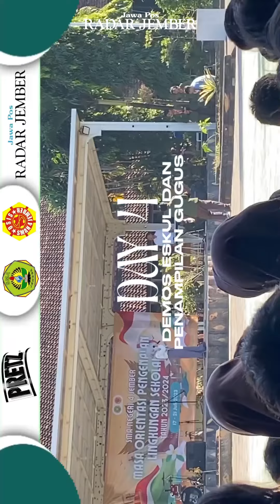MPLS SMAN 4 Jember - RADARJEMBER.ID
Dapatkan update informasi terbaru dan teraktual di